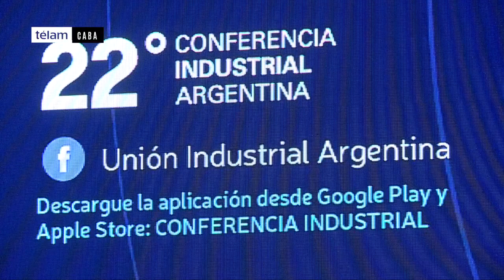Cabrera ratificó que desde el gobierno lanzarán el programa "Ahora 18"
El ministro de Producción, Francisco Cabrera, ratificó hoy que el Gobierno nacional lanzará el Programa "Ahora 18", que ampliará ya existente "Ahora 12" de pago en cuotas fijas sin interés, al tiempo que anunció una mejora en el reintegro de exportaciones, la prórroga del Régimen de Bienes de Capital y el envío de un proyecto de ley para favorecer el trabajo de las pymes en obras de infraestructura.
Al participar de la jornada inaugural de la 22° Conferencia Industrial de la UIA, que se lleva a cabo en el Centro de Exposiciones Parque Norte, el ministro de Producción afirmó que con "Ahora 18" buscarán generar "un puente hacia una reactivación integral de la economía".
El ministro aseveró también que el Gobierno nacional tiene la intención de "devolver los impuestos internos en plenitud a quienes se esfuerzan por colocar los productos argentinos en el mundo" a través de un incremento en el reintegro por exportaciones y que esa mejora buscará favorecer a todos los sectores.
"Será una medida de justicia tributaria que tendrá un impacto relevante para mejorar la situación de las empresas que exporten y ganen competitividad en el mercado internacional", dijo el ministro.
A su vez, anunció que prorrogarán el Régimen de Bienes de Capital, en el que introducirán cambios "muy importantes".
Por un lado, el régimen será por cinco años, "dando previsibilidad a toda la industria", a su vez afirmó que "el nuevo esquema promoverá mayor integración nacional" y se establecerán incentivos a los que inviertan en investigación, desarrollo e innovación.
Durante su exposición anunció también que presentarán una nueva Ley de Desarrollo de Proveedores del Estado, que tiene como objetivo que las pymes "sean parte central del plan de obras y las licitaciones del gobierno".
Cabrera informó que, en la tarea del gobierno de bajar el costo de capital, incluyeron en la Ley de Mercado de Capitales "una medida clave para las pymes y empresas proveedoras".
"Dentro de los 20 días de emitida la factura la pyme recibirá el pago, un cheque o un pagaré y podrá negociar ese título para acceder a efectivo, así tendrá una herramienta inmediata para financiar su crecimiento", explicó Cabrera.
Por ultimo, destacó los cambios que el Ministerio de Trabajo impulsa en el sistema de Riesgos del Trabajo.
"Necesitamos su apoyo en el diálogo con todos los sectores políticos para que estas leyes se vuelvan realidad lo más rápido posible y con el consenso más amplio que podamos", subrayó Cabrera ante un auditorio compuesto por alrededor de un millar de dirigentes fabriles.